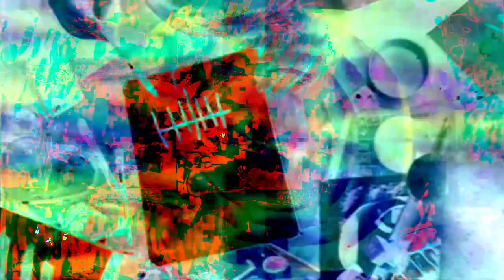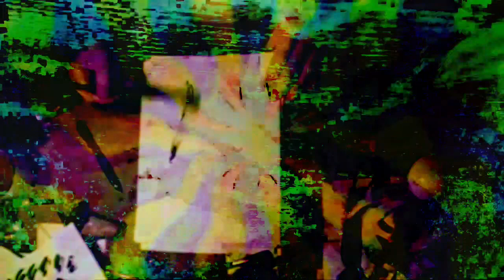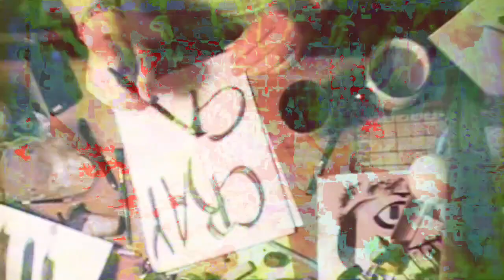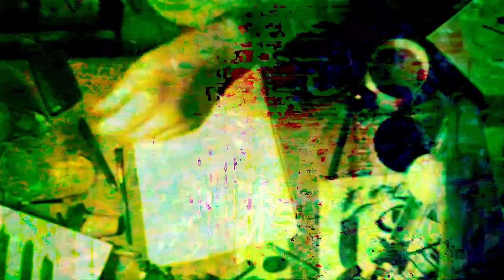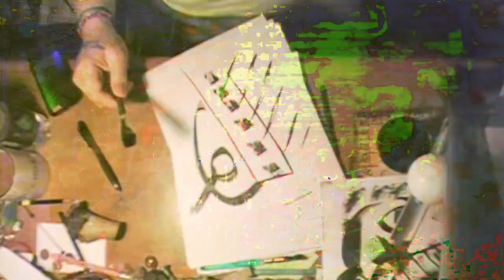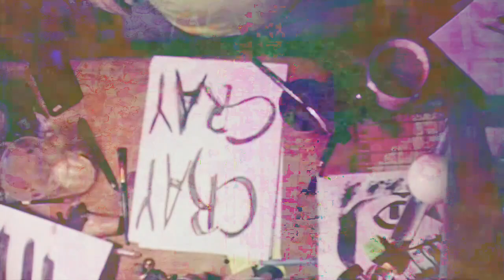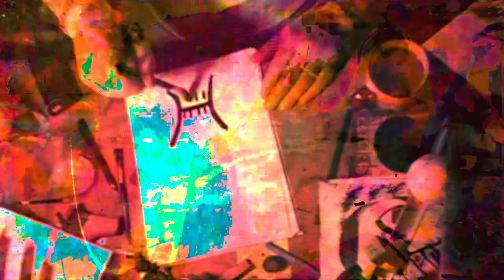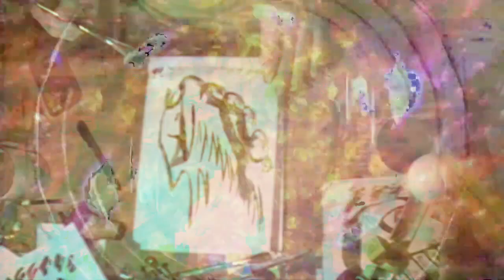[EPILEPSY WARNING] 7,777.777 seconds long videos or about 2 hours 9.6 minutes -- made with Max 8 MSP